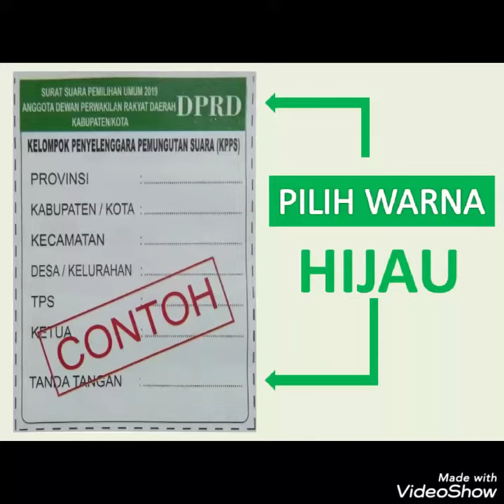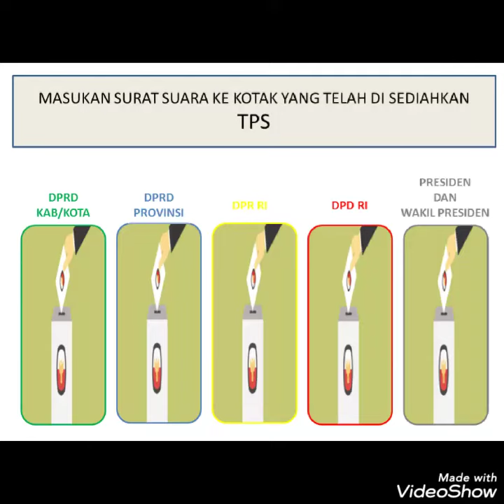Video Kampanye Bpk Ir.Usman Caleg Partai Demokrat No.1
Demokrat S14P
ayo...bersama kite membangun Indonesia Maju

S14P kan Diri untuk Perubahan
salam Demokrat Kalimantan Barat kabupaten Kubu raya Kecamatan Sungai Kakap